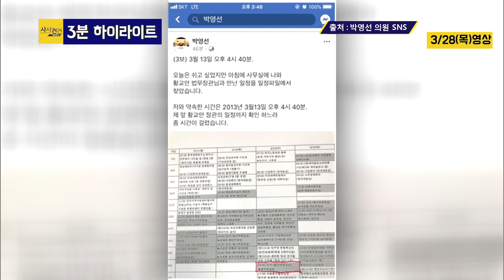[싸꼰_3분] 정청래 전 국회의원&정두언 전 국회의원_0328(목)